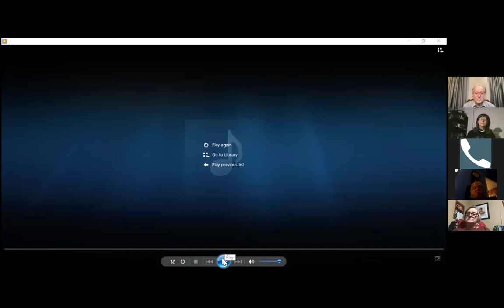Rose Griesemer "Zoom"orial Service Part 2 20211211